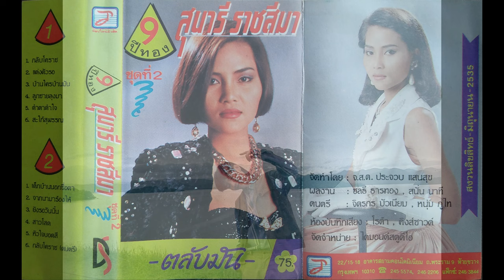สุนารี ราชสีมา ชุด 9ปีทอง ชุดที่ 2 ตลับมัน [ภาพเสียงคมชัด 4K]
01.กลับโคราช
02.แต่งตัวรอ
03.บ้านใครบ้านมัน
04.ลูกชายลุงมา
05.ตำตาตำใจ
06.สะใภ้สุพรรณ ร้องคู่ แสนสุข แดนดำเนิน
07.เด็กบ้านนอกชื่อดา
08.จากนามาร้องไห้
09.ยังรอวันนั้น
10.สาวโสด
11.หัวใจบอดสี
12.กลับโคราช ดนตรี